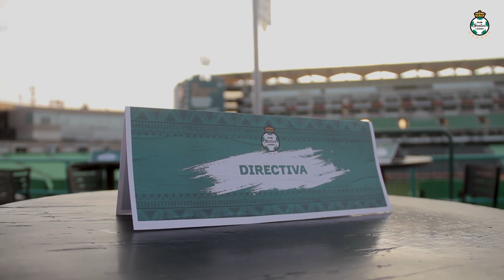Detrás de Cámaras: Fotografía Oficial Apertura 2019 Club Santos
Teniendo TSM Oficial como escenario, en conmemoración a sus cercanos 10 años de existencia, tomamos nuestra Fotografía Oficial del Torneo Apertura 2019.